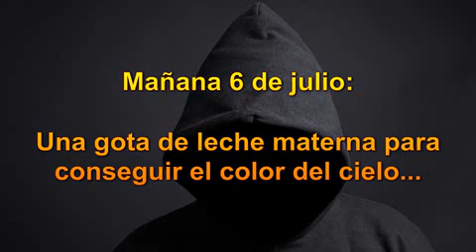Bailar hasta enloquecer y morir: parece mentira, pero fue verdad